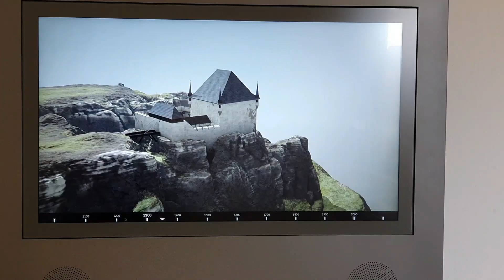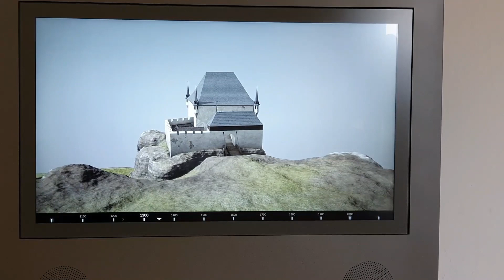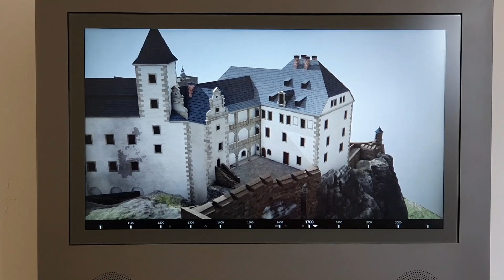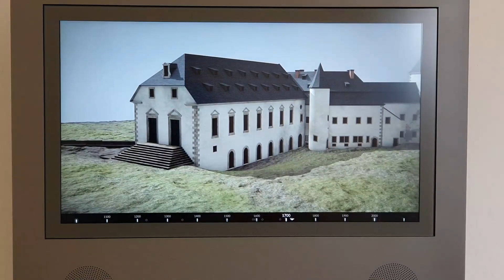КОВЧЕГ - КРЕПОСТЬ КЁНИГШТАЙН Германия 10-я серия